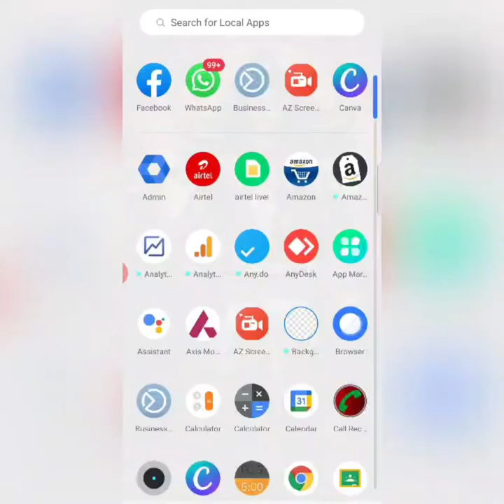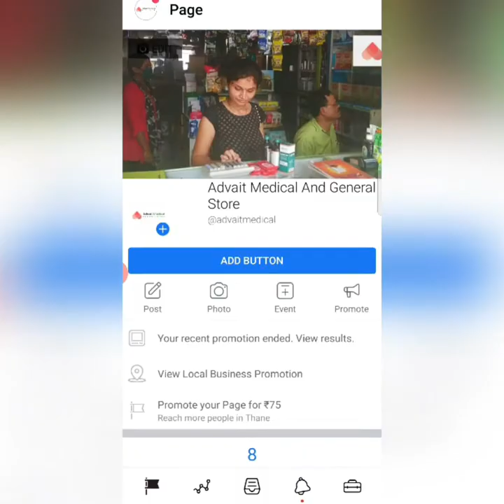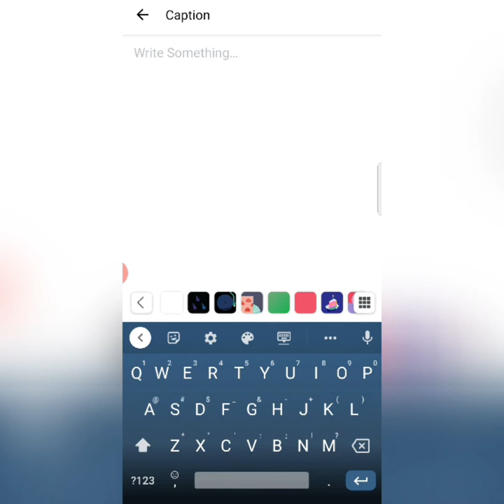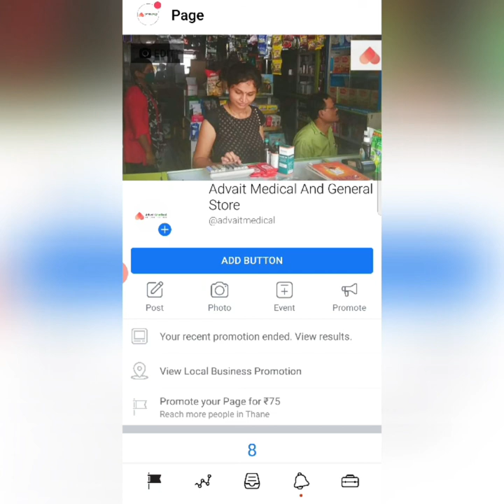How To Post On Facebook Page & Instagram at Same Time | Add Post To Fb Page & IG at Same Time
Instagram accounts have had the ability to cross-post to Facebook for a while. You can initiate your post on Instagram and opt to share it to your Facebook page or profile during the upload process, but this has been a one-sided transaction until now.

When Facebook recently introduced the ability to post from a Facebook page to a connected Instagram business account, many marketers got excited about the possibilities. With this new Facebook functionality, there’s no need for a third-party tool, which can alleviate financial implications for some small businesses.

There are also situations where you want to post the same content to both Instagram and Facebook and the ability to do so simultaneously can save time and reduce workload. This feature allows you to simply add Instagram as a posting option with the Facebook post you’re creating, automatically pushing the post to Instagram when you publish it.

Managing Instagram content has always been somewhat difficult. Even after the company gave API access for third-party platforms to schedule content on Instagram, it never really worked. For one,  most platforms were only able to “schedule” a notification to remind you to post on Instagram. That was not really a hands-off experience to say the least.

Chapters:
00:35 - open facebook business suite
01:45 - link instagram account to facebook
02:10 - select and share your post
02:44 - preview

How to Schedule post on Facebook Page and Instagram at the same time
1.Open facebook business suite app
2. open your page
3. Go to the settings and link your instagram account
4. then click on create post and edit your post as you want.
5. then click on the publishing option
6. select the schedule later and schedule it when you want.
7. and then click on schedule button.